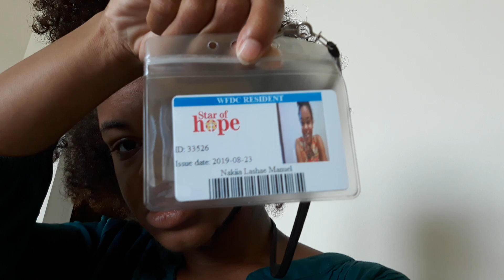My Star of Hope Shelter journey so far